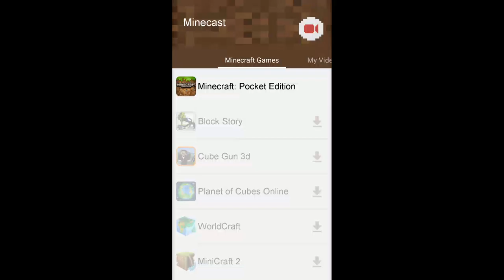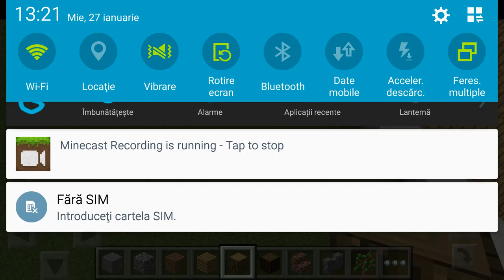Minecraft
Cum sa  faci  o  casa  pe  minecraft